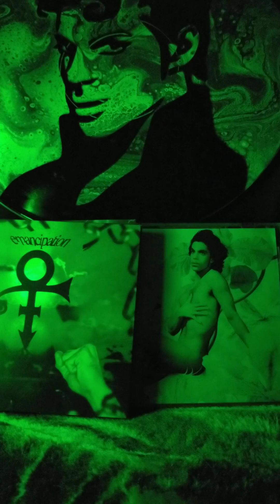Prince Album Battles #43 "Emancipation 3 vs. Lovesexy" (1-17-2023)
Starring Frank Sherwood as Dadypop Sherwood and Shocko Incalato. Unscripted. Music by Prince.